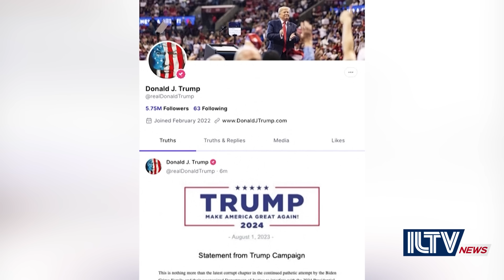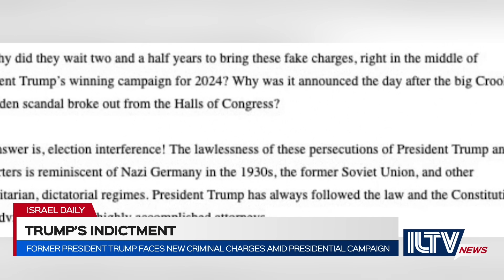Israel Daily News – August 2, 2023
Former U.S. President Donald Trump faces another criminal charge, this time for a potential conspiracy dating back to 2020. In response to the advancements of the Israeli-Saudi normalization plans, Tehran sends a threatening message. As tensions rise, France steps in as a mediator for potential Israel-Hezbollah outburst. And much more.